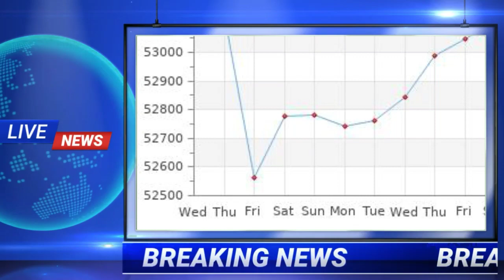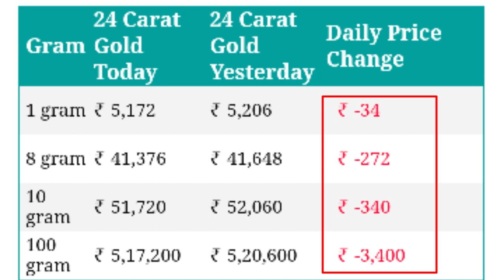Gold Rate 30 October 2020 | Bhubaneswar Gold Rate | gold rate today